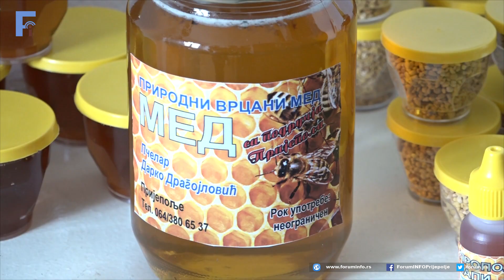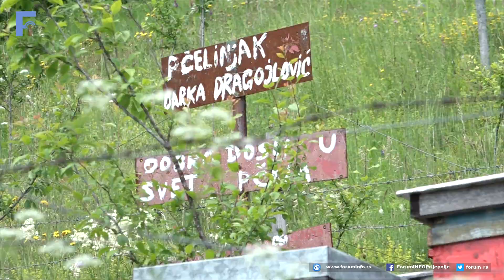Prva Api komora u Zlatiborskom kraju porodice Dragojlović